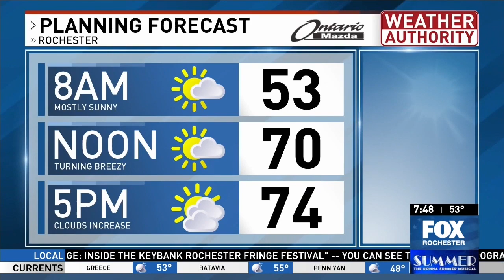Harland Williams on Good Day Rochester Part 2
Comedian Harland Williams joins Good Day Rochester ahead of 2019 show at Comedy @ The Carlson.
Williams has appeared in many different film and TV roles in his 25-year career, most notably a memorable role as a trooper in "Dumb and Dumber."
Williams is currently one of the starring voices on the Disney Junior series Puppy Dog Pals, which he created. He joined us on Good Day Rochester this morning to talk more about his career.